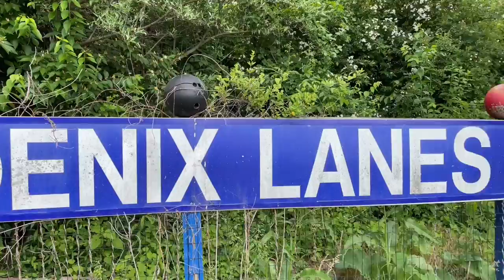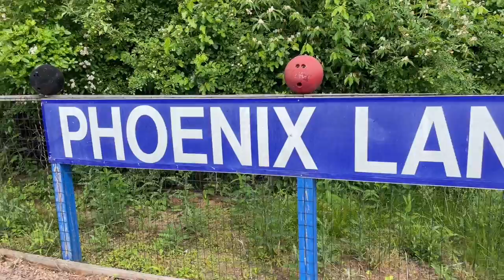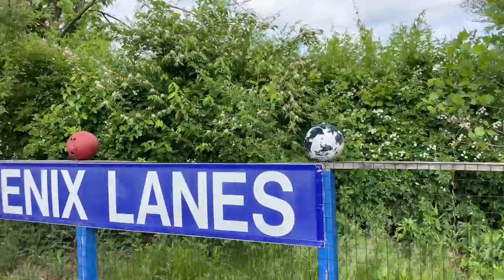Bowling Ball Playground & Remains Of Phoenix Lanes At The Footprint Church In Phoenixville, PA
For decades Phoenix Lanes served the bowling needs for the community of Phoenixville Pennsylvania. The alley was a local hot spot for bowling leagues, teens, and birthday parties. However, by the early 2000’s the business fell on hard times and was unfortunately shut down. After sitting abandoned for a few years, Footprint Church bought the property and completely renovated the building to serve its worship needs. Thankfully due to some creative artistic efforts, not all of the bowling alley was lost to time, as the church put good use to the old blowing balls and marquee signs in their playground adjacent to the church.